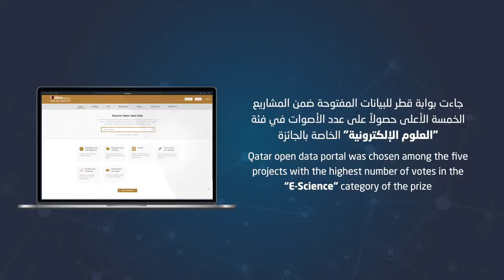Qatar wins World Summit on the Information Society (WSIS) Prize 2020 Open Data Policy and Portal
Qatar wins the World Summit on the Information Society (WSIS) Prize 2020 Open Data Policy and Portal.